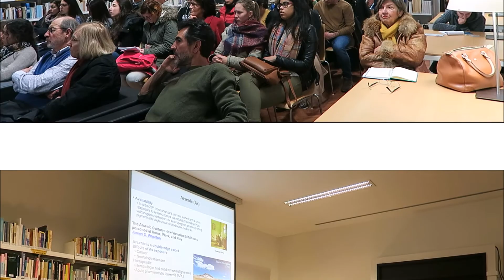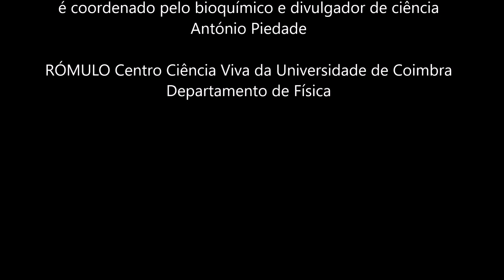"Impacto dos Metais na Expressão Genética"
Na  4ª feira, dia 7 de março de 2018, teve lugar no RÓMULO Centro Ciência Viva da Universidade de Coimbra, mais uma palestra do Ciclo "Ciência às Seis" (2ª temporada) intitulada "Impacto dos Metais na Expressão Genética" com Cláudia Rodrigues Pousada, uma das mais destacadas cientistas portuguesas com 40 anos de carreira de investigação, Professora Catedrática do Instituto de Tecnologia Química e Biológica António Xavier (ITQB). Recebeu em 2016 a Medalha de Mérito para a Ciência, atribuída pelo Ministro da Ciência, Tecnologia e Ensino Superior.